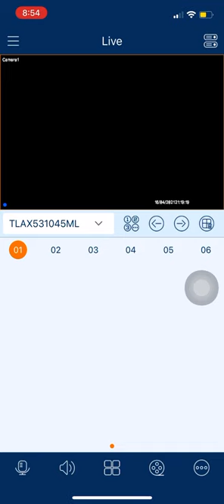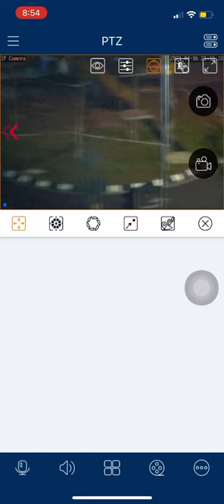TesPro 20xOptical Zoom High Resolution Speeddome Auto Focus Camera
We Install and Maintain Of Security Alarm , CCTV Monitoring System & Automation Products.

- ULTRA HD ( 4K ) CCTV Surveillance System ( Analog / IP Solution )
- Alarm Security System ( Wired & Wireless )
- Auto Gate System ( Sliding / Swing Type / Arm Type )
- SmokeCloak Instant Protection Using Fog Security
- Guard Tour & Tracker Real Time GPS System
- Door Access Electric Lock System
- 3D Face Reader
- Finger Print System With Time Attendance Software
- Intercom System
- Key phone System
- Networking System
- Auto Door System
- Barrier Gate System
- Electric Fencing
- Transmission System
- Turnstile System
- CMS System
-PA System
- Cable
- Accessories
- Install, Service & Repair All Type Of CCTV, Alarm & Automation System ( Not Functioning )

Company : TLA SECURITY SERVICE ENTERPRISE